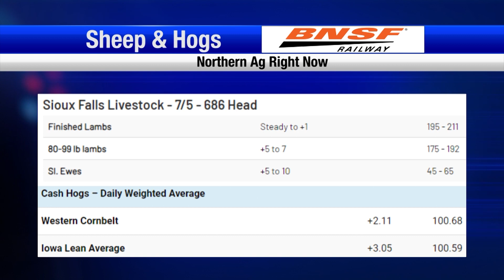Fall and Winter Outlook for the Cattle Market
Coming up today on your ag report one farmer shares how the weather in 2023 has been overall, much more favorable to producers in Montana.

- MT Crops Have Potential This Year

In your ag report Brett McRae has the latest information moving ag markets and prices, that’s coming up after this.

- July WASDE
- Local Auctions: Torrington
- Sheep: Sioux Falls